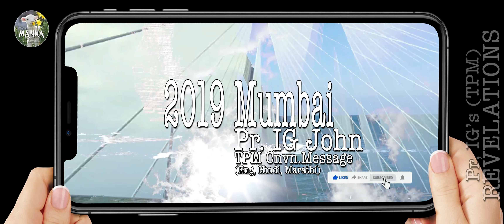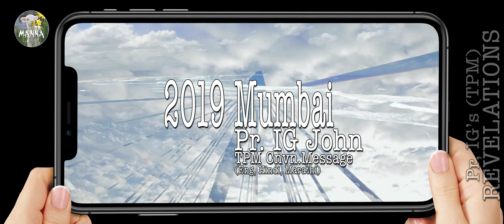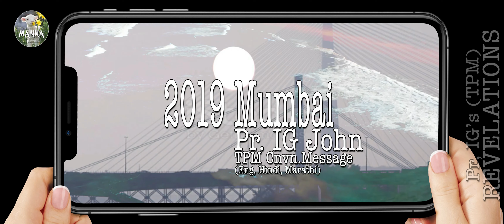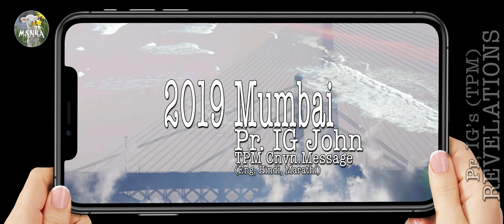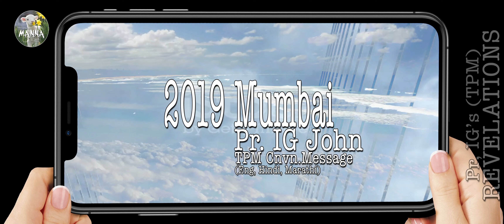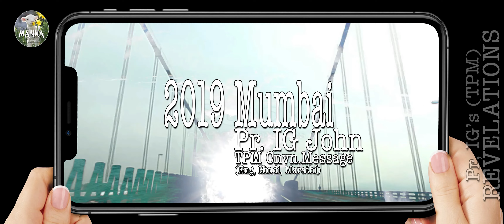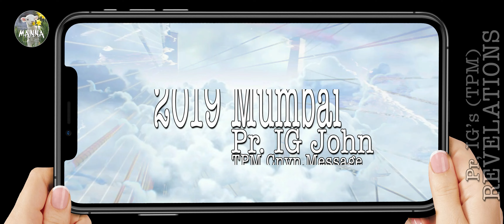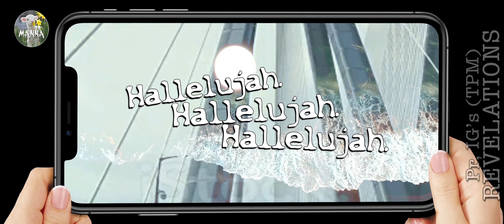'BLESSINGS' - Pr. IG's LAST MESSAGE at T.P.M Mumbai Cnvn.(4K) | TU's M. MANNA | a JO's creation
This is the 3rd of a series of 'Pastor IG's Revelations' or Messages by the humble TPM Pastor who served God at Mumbai and gone to be with his Eternal God when he was serving as Centre Pastor TPM Vadodara. This is his last message at Mumbai Convention. He was a living example of - 'God, who heals'..!  Listen till the end and receive 'BLESSINGS'.
Your feed back, Comments solicited.

Our ardent vision is that “We may present every man perfect in Christ Jesus:" Colossians 1:28 (KJV) through ‘the truth’ to the whole world. Kindly uphold TU’s Morning Manna - YouTube channel ministry in your prayers.

I love to compile spirit filled TPM Messages & Hymns and I put a lot of work into it. Thank you very much for listening and for leaving feedback. Every day I am completely astonished by all your warm support and it really inspires me to work even harder on the Messages and Hymns of our LatterRain TPM Saints. Have a wonderful day or evening.